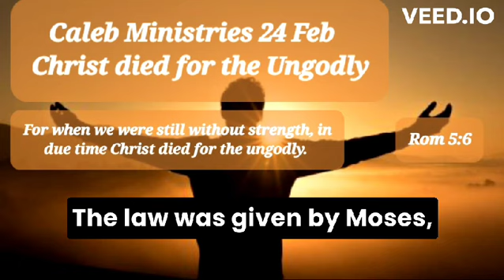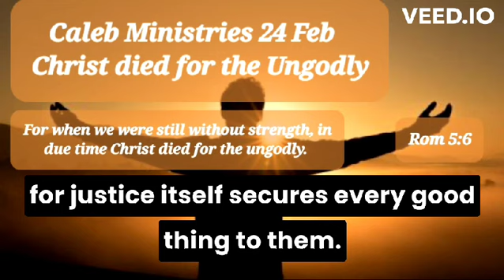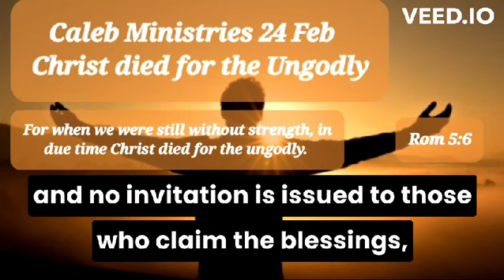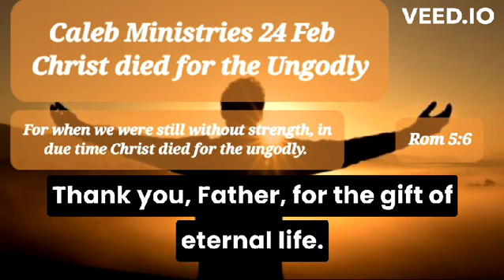24 February, ‘Christ died for the Ungodly’, Rom 5:6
‘Christ died for the Ungodly’
Rom 5:6
24 February